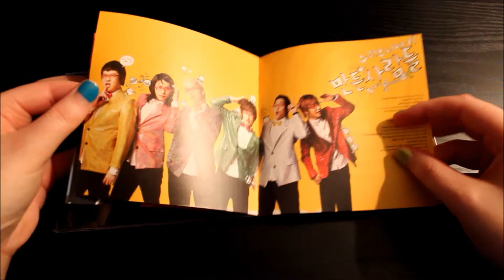Super Junior - T Rokkugo single unboxing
1. 로꾸거!!! (ROKKUGO)
2. 첫차 (featuring 방실이) (FIRST EXPRESS)
3. 나 같은건 없는건가요 (DON'T GO AWAY)
4. 로꾸거!!! (ROKKUGO) [Instrumental]
5. 첫차 (featuring 방실이) (FIRST EXPRESS) [Instrumental]
6. 나 같은건 없는건가요 (DON'T GO AWAY) [Instrumental]